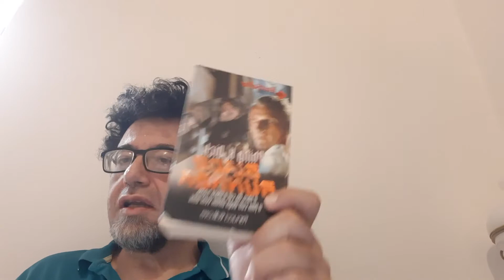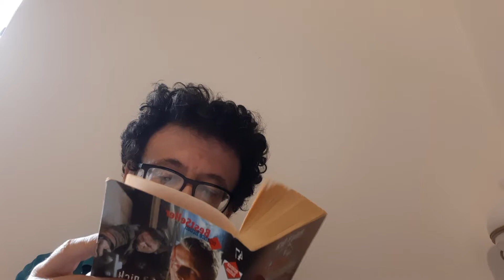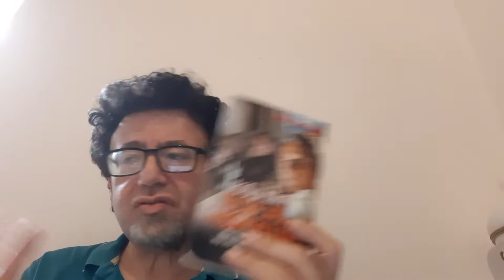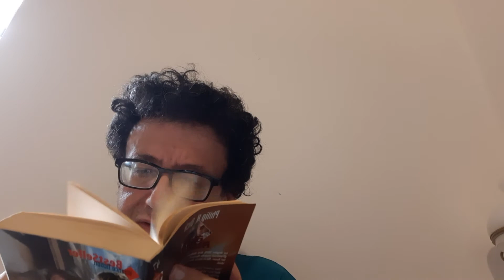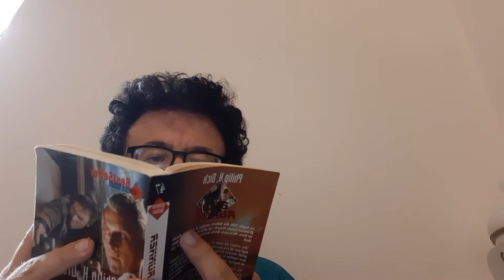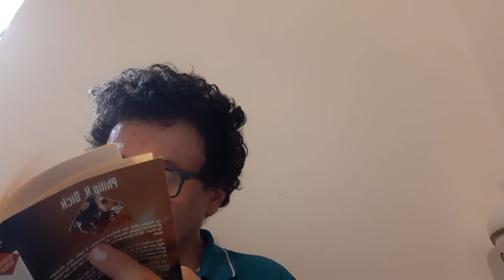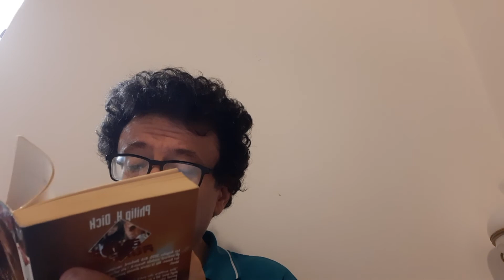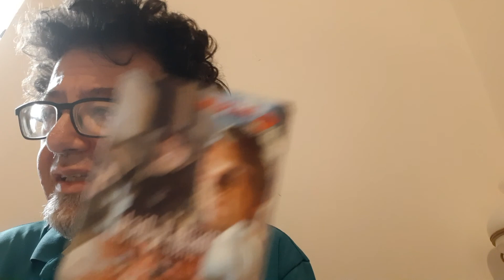P. H. Dick Blade Runner o meglio ma gli androidi sognano pecore elettriche?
Fantascienza